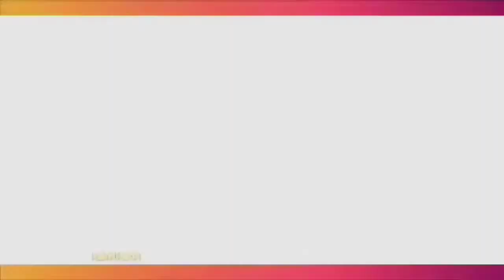Penantian RACHEL MARYAM Selama 8 Tahun Terwujud